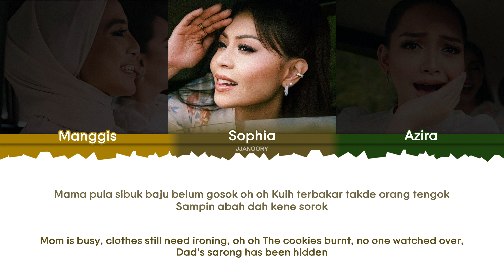De Fam - Alamak Raya Lagi Lyrics [Color Coded Malay/Eng]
Artist: De Fam
Song: Alamak Raya Lagi
Written By: Mage (Faithful Publishing), Ja’a (Faithful Publishing), Glowrush (Faithful Publishing), Awan (Faithful Publishing), Sophia Liana (Faithful Publishing)
Producer : Adib Hussin, Glowrush

Don't reuplod!